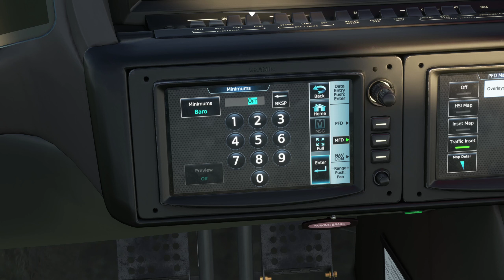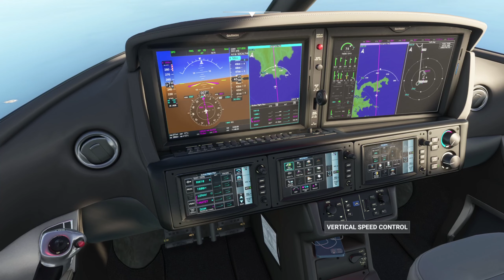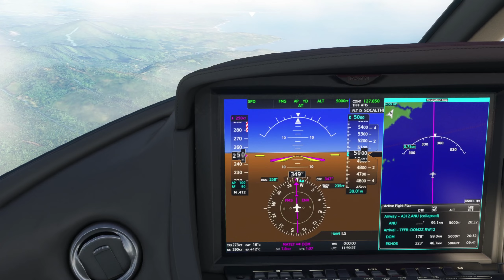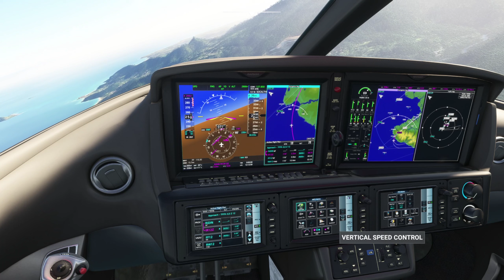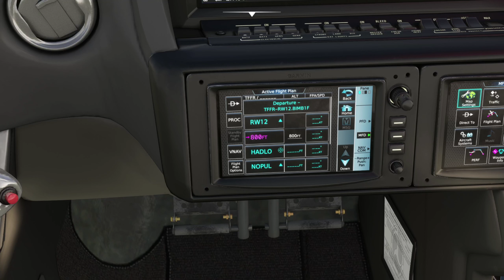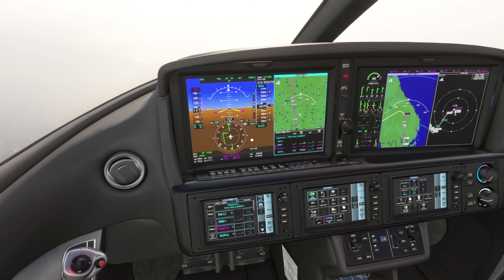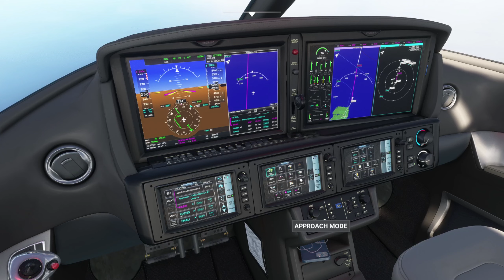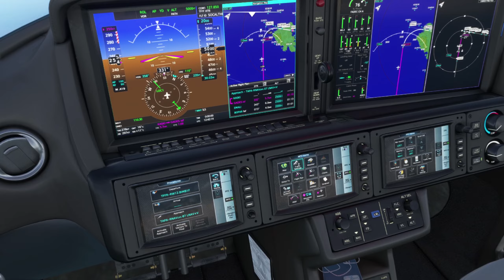MSFS 2020 | Around the World | Leg 27 Le Lamentin, Ft De France to All Saints Saint John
Around The World | MSFS | l Leg 27 Le Lamentin, Ft De France to All Saints Saint John